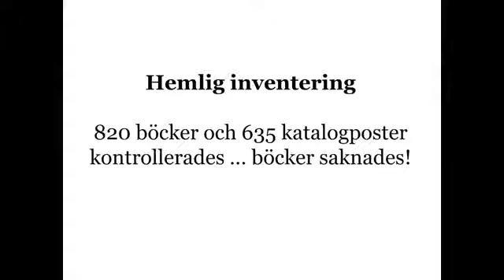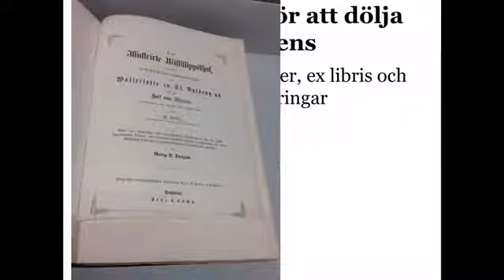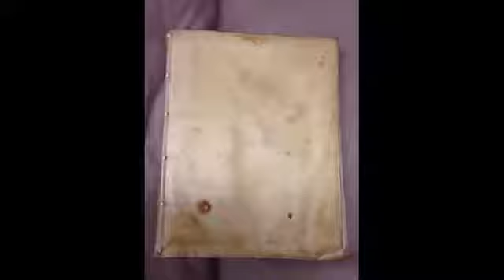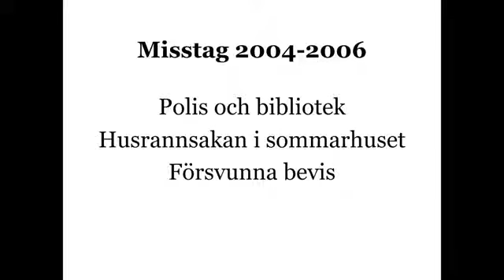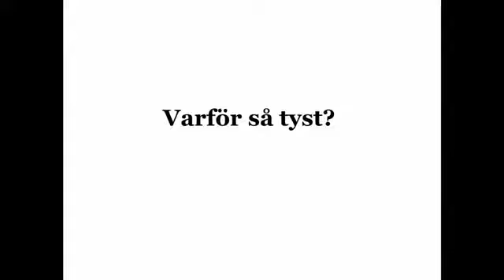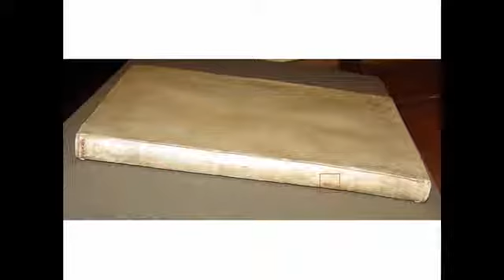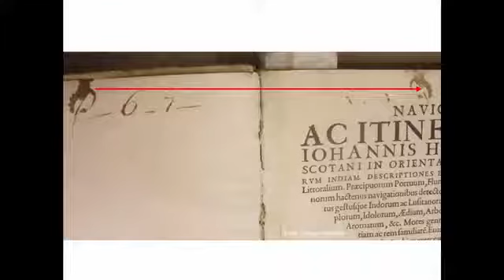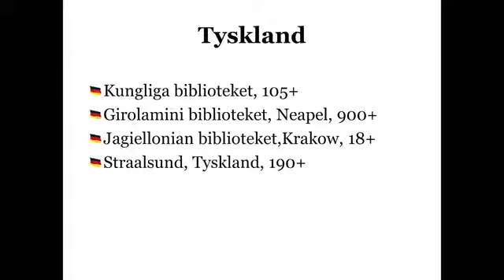Jakten på de stulna böckerna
Jakten på de stulna böckerna Tid: 26 oktober 2016, klockan 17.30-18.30 Föreläsare: Greger Bergvall, Jan Ottosson och Lars Korsell Plats: Hörsalen, Kungliga